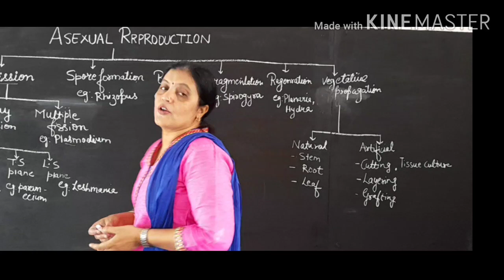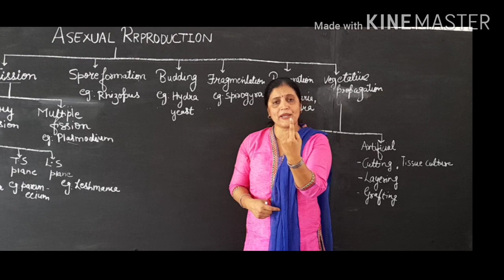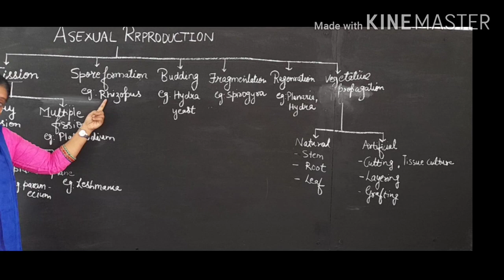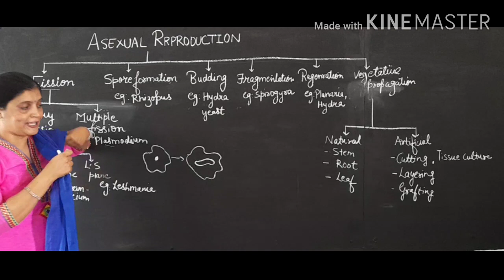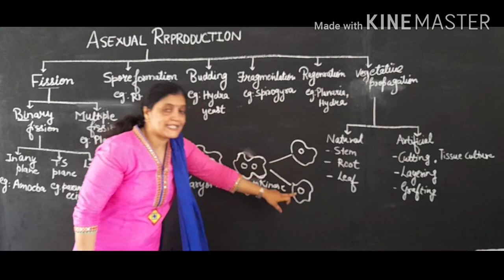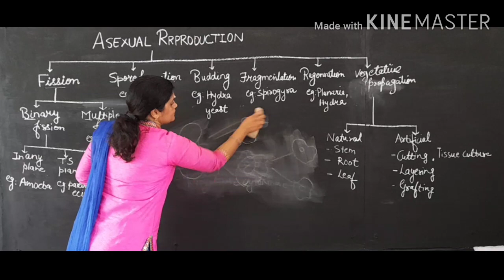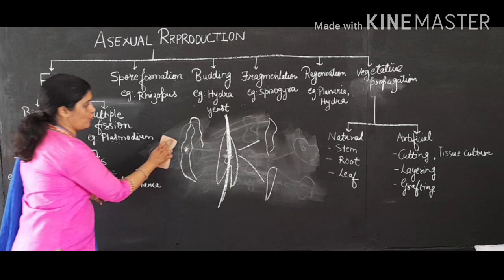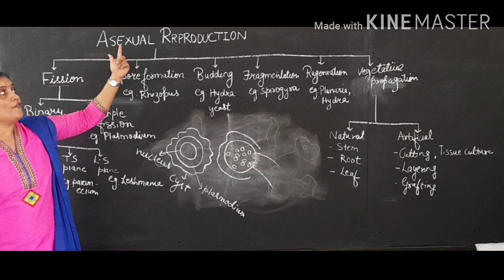Class-10th ll Biology ll Asexual Reproduction ll Part 1